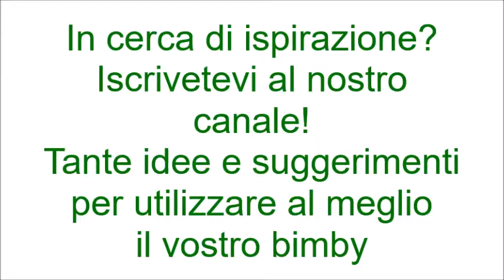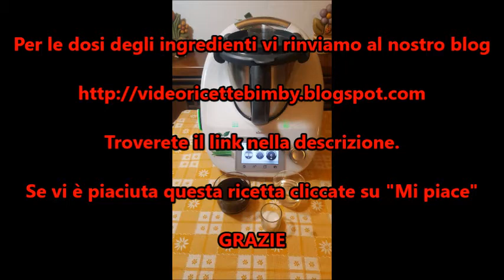Ghiaccioli alla coca cola per bimby TM6 TM5 TM31 TM21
Ingredienti:
300 g di coca cola
100 g di acqua
20 g di zucchero